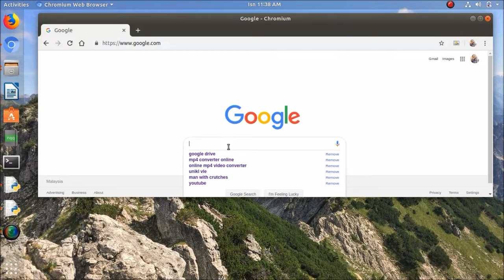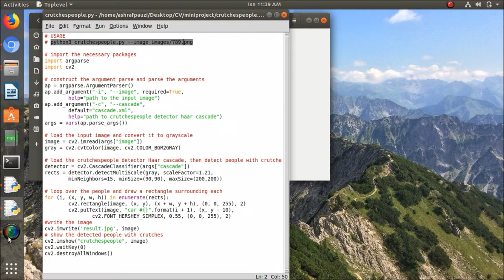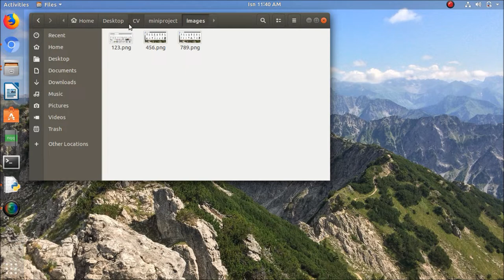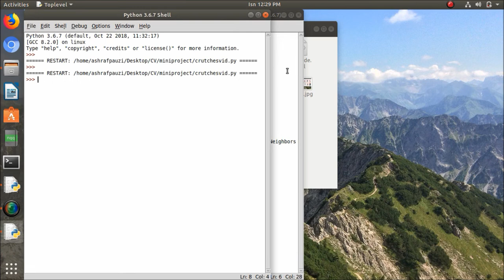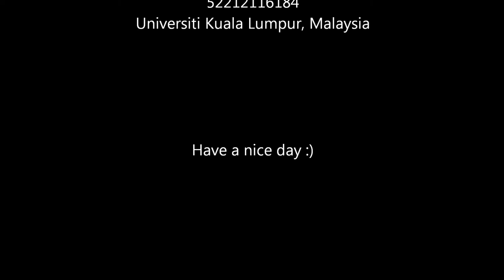People with Crutches Detection | Haar Cascade Object Detection - OpenCV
Credit videos (channel):

sara kaitlin
Rehab My Patient
Scot AHPS